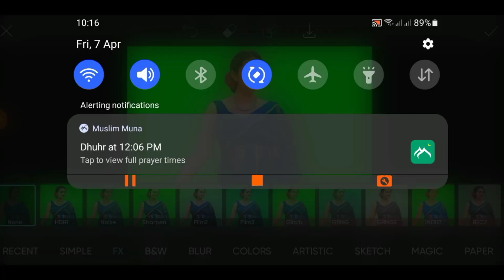Trending HDR Video A Screen Of Pure Pink SDC Editing CC | Background | Bp